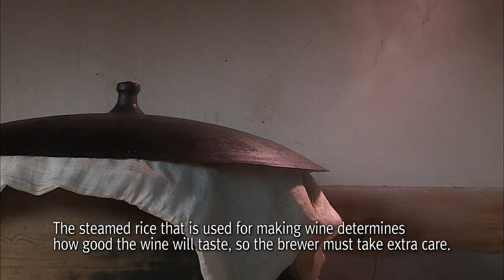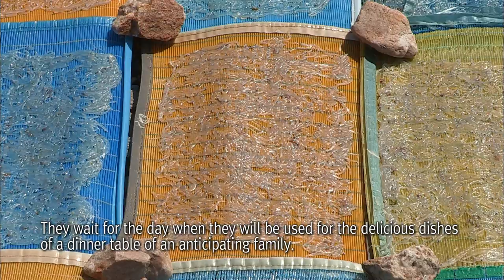part4.The Blooming Taste of Flowers / 영어로 하는 한국기행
Flowered Paths of Spring-part4.The Blooming Taste of Flowers